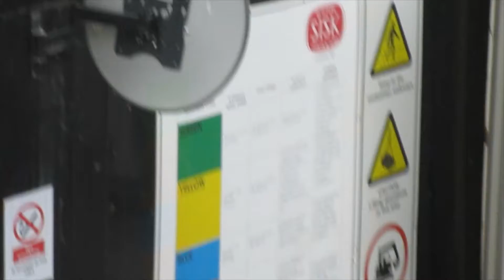4 Hour Wait to tip at Circle Square.On a Saturday.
Saturday morning i arrive 15 minutes early only to be told we will have to wait until at least another 8 loads of concrete have tipped before they let us in. Circle Square is a development on the BBC radio site in Manchester and there are loads of other sites around too. So i thought i would film some of the activity going on on a Saturday morning.